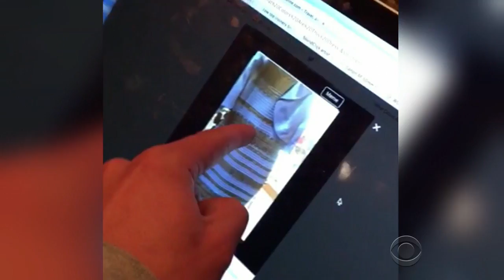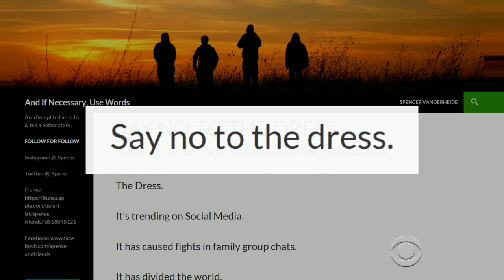Why "dressgate" had such a hold on us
After a picture of a dress  that sparked so much debate over what color it was, neuroscientists weigh in on the question of perception. Jericka Duncan reports.